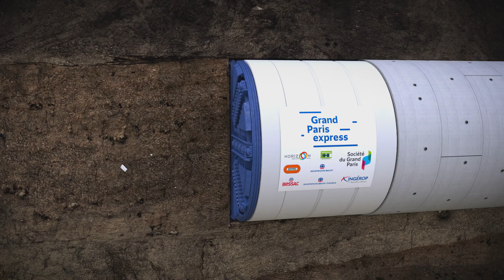Projet T3A Ligne 15 Sud du Grand Paris Express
Bouygues Travaux Publics, en groupement avec Soletanche Bachy, Bessac et Sade, a remporté le lot T3A de la ligne 15 Sud du Grand Paris Express, comprenant les travaux de génie civil entre les gares de Pont de Sèvres et Fort d’Issy-Vanves-Clamart.